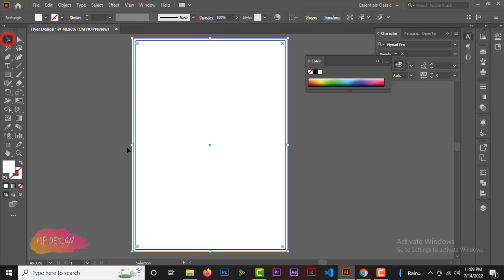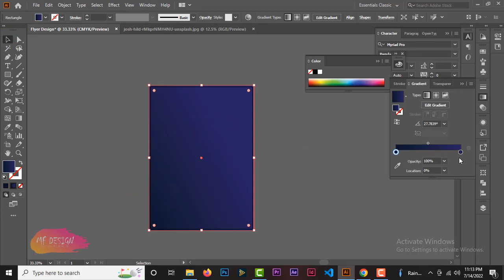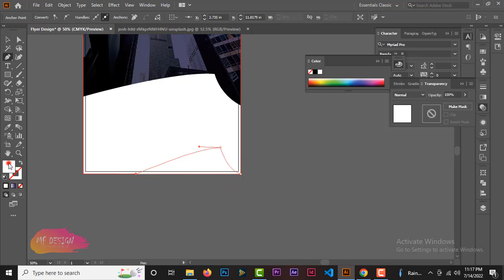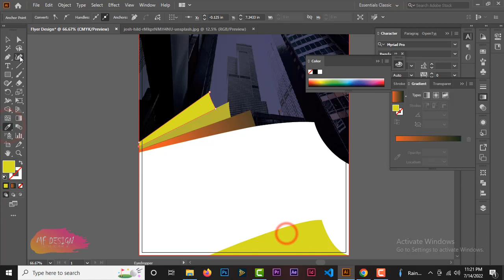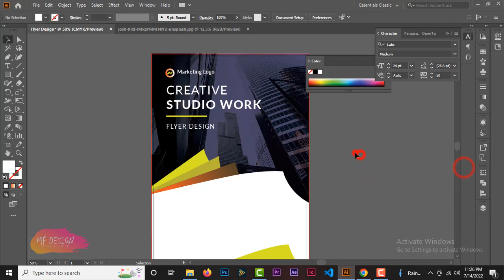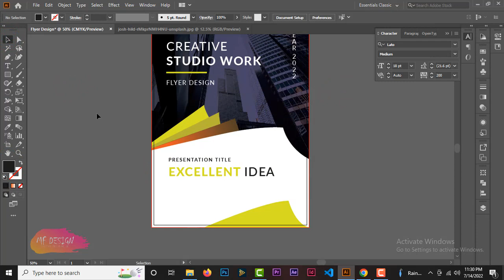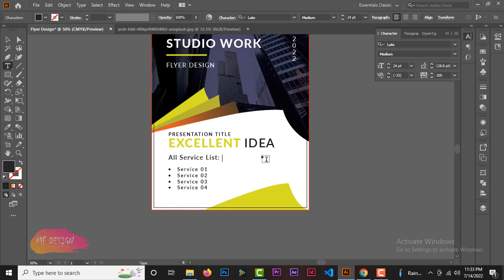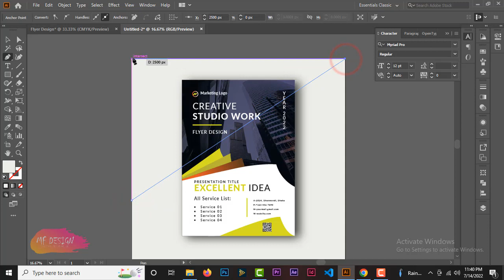Flyer Design Tutorial || Adobe Illustrator 2022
Creative Flyer Design using Adobe Illustrator CC